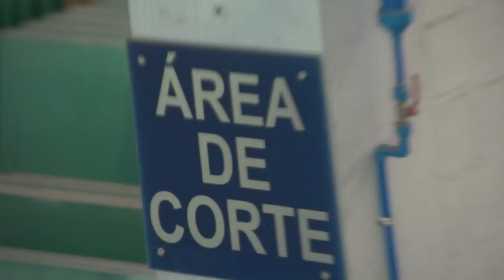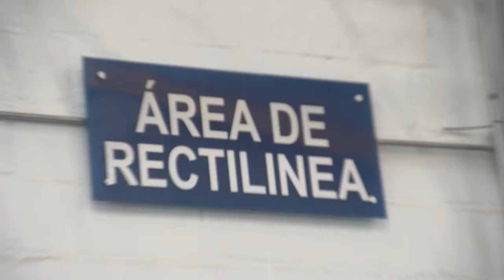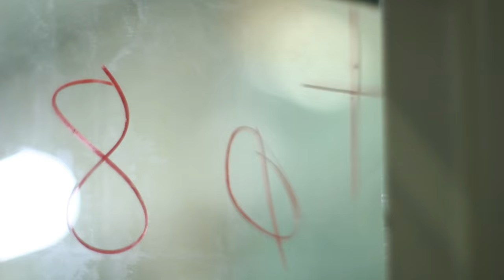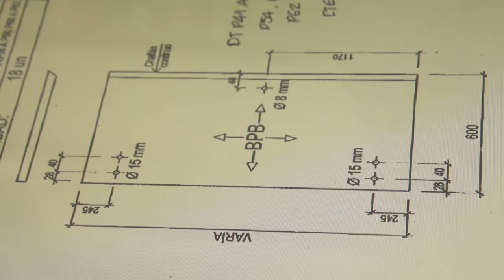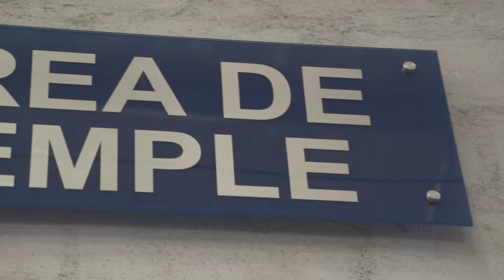Visa Vidrios (templado y de seguridad)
Nos fuimos para Visa, una empresa de vidrios de seguridad. Nos enseñaron todos sus procesos, y lo más importante, que un vidrio de seguridad no es para evitar robos, sino para evitar accidentes.